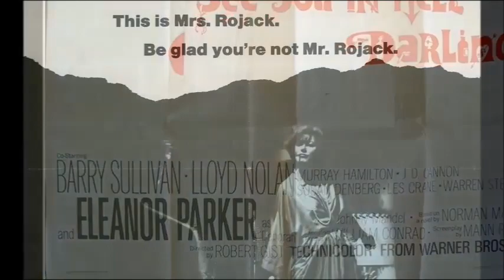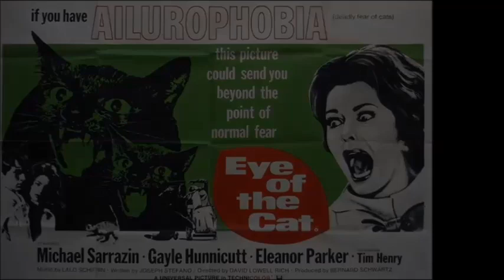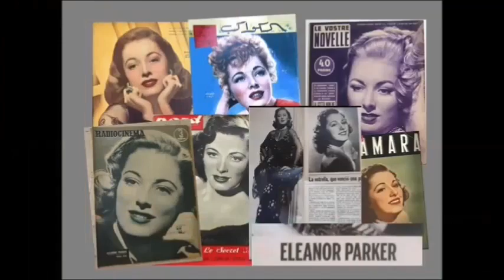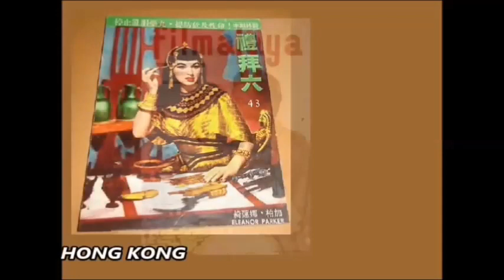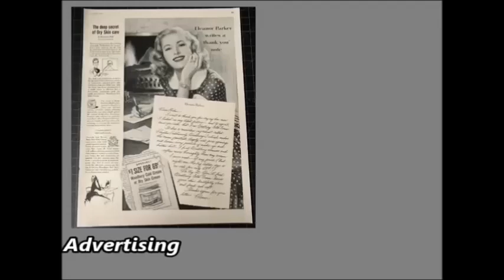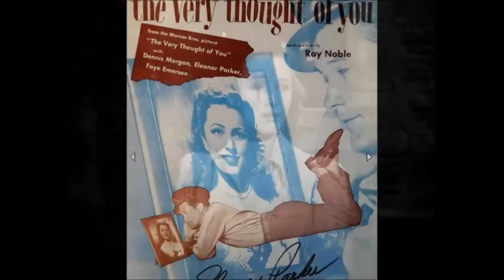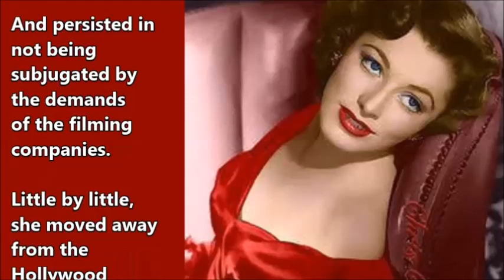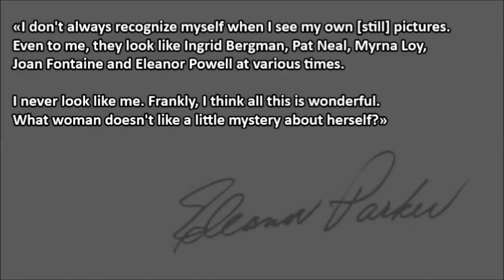Celebrating The Centenary Of Eleanor Parker - Part 2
Eleanor Parker (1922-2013) was an American actress, with a singular career. She was shaped by the Hollywood system as a genuine star. But, most of all, she wished for good, challenging roles.

Her strong will end up in a variety of remarkable, strong performances that soon revealed her versatility and powerful acting abilities.

Her fame and status rose very fast after 1945 and particularly after her acclaimed performance in "Caged" (1950) for which she won the Venice Film Festival International Award for Best Actress.

In the fifties, she became nothing less than one of the most famous actress in the world and was nominated to a Best Actress Academy Award three times in a period of six years.

At the peak of her acting abilities and power on screen, her career started inexplicably to decline. After 1960, she was offered less and less interesting roles.

Eleanor Parker is a singular case of an actress who was structurally built as a star in the traditional Hollywood sense but who wanted most of all to perform in challenging projects. Her ambitions put her against the strategies of some film companies.

Perhaps, she was ahead of her time. She did not want to be herself in films. She wanted to be her characters inside those films.

Unlike Humphrey Bogart, Cary Grant, Clark Gable, Rita Hayworth, Audrey Hepburn or Marilyn Monroe who had a cinematic identity, Eleanor Parker did never achieve the status of an icon because she was the mix of the different roles she performed.

Those were times in which Cary Grant could never be a killer once audiences might be disappointed with it. (In Alfred Hitchcock's "Suspicion", the end of the film was changed because Grant had a strong public image and the producers did not want to take risks.)

In many cases, the image of the actor ended up changing the perception of his character and people would see the actor above the character.

A chameleon actor is much praised today. Such is the case of Meryl Streep or Daniel Day Lewis. Eleanor Parker, named "Woman of a Thousand Faces", had the ability to be convincing in all kinds of roles. But her own image end up being diluted among the different characters she played.
If Miss Parker was not ahead of her time, at least her approach to the craft of performance in films could have brought her better recognition if she were an actress in our days.

In the year that marks the centenary of Eleanor Parker's birth, this video was made as a tribute to this unique movie actress, one of the most underrated performers of Hollywood’s History.

This work aims to be an ode to her beauty and magnetism on screen; to her wide range of acting abilities and professionalism. It presents noteworthy scenes from her films, photos, images and details about her work.

PART 2:
THE FINAL PHASE OF HER MOVIE CAREER
BRIEF PERSPECTIVE OF HER WORK IN TELEVISION
MONTAGE WITH MOVIE SCENES, PHOTOS, ART DESIGNS AND MAGAZINE COVERS
(49,45 minutes)